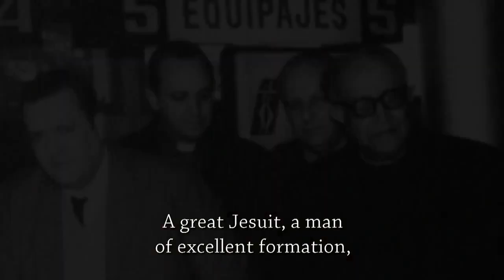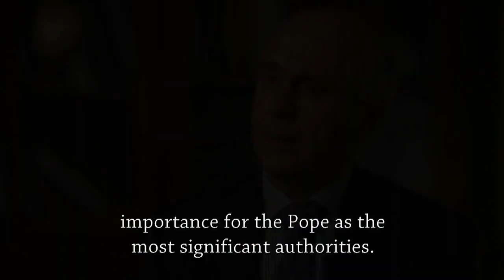Francis: The Pope from the New World - Trailer (2014 JP2IFF Official Selection)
On March 13, 2013 the world was introduced to Pope Francis. He was the first Pope from the Americas, the first Jesuit, and the first to take the name Francis. Within days he had captured the hearts of the world through his gestures of humility and care for the common man. Yet he remained largely unknown.

Francis: the Pope From the New World unveils the personality, passion and extraordinary faith of the new Pope. Shot on location in Buenos Aires, and featuring interviews with close friends, collaborators, and his official biographer - this documentary film traces the remarkable rise of Jorge Mario Bergoglio.

From growing up surrounded by soccer games and tango music to his defense of the poor and marginalized of Buenos Aires during his time as Archbishop, this film explores the abiding compassion and unwavering resolve of a priest, a bishop and now a Pope seeking to bring the Church to the frontiers of society. From overcoming the challenges of the day-including Argentina's Dirty War to his tireless advocacy for the poor and marginalized, Francis: the Pope From the New World paints an indelible portrait of a towering figure of our time.

Director: David Naglieri